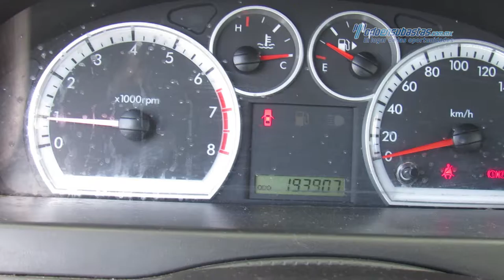Chevrolet - Aveo 2014 - EL148891